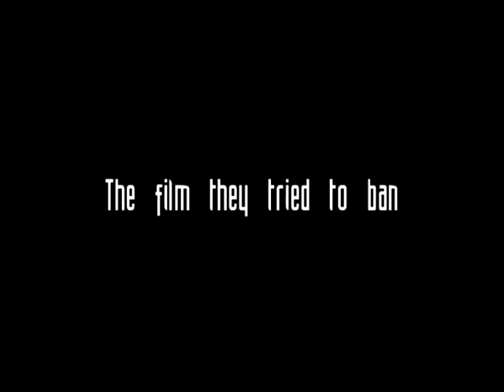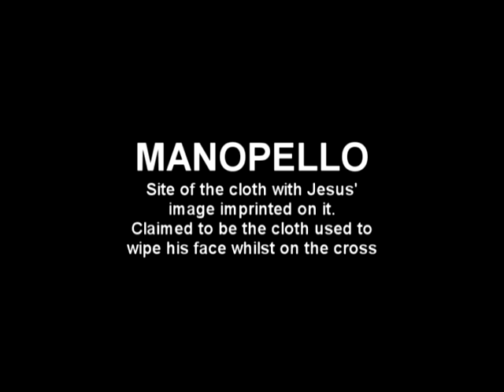Pietro Di Donato & family returning to Italy - 1973 - Super 8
Returning back to Italy from Australia .

Amazon Olympus Deals
Ebay Olympus Deals